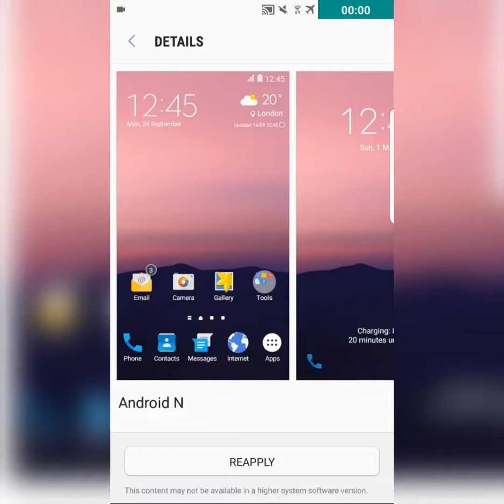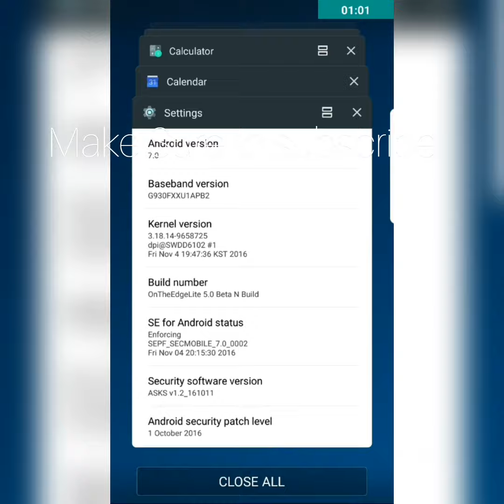S7 Nougat with Material Design - How SICK Does it Look !!!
Tech

Here is S7 Nougat with Material Design - How SICK Does it Look !!!

But How to install themes on S7 nougat